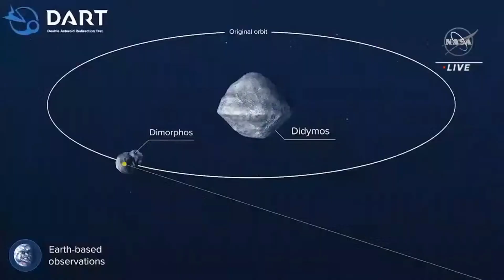Bu Gece Canlı Yayında Gerçek Bir Gök Taşı Bombalanacak Peki Nasıl İzlenir?Uzay belgeseli bilim kurgu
Bir otomobil büyüklüğündeki DART isimli uzay aracı, 160 metre uzunluğundaki hedefine saatte 23 bin km hızla vuracak. Test, gerçekten ihtiyaç duyulması halinde gezegenin nasıl savunulacağına dair ilk deneme olacak. NASA'nın uzay aracı, Dünya'yı olası asteroit çarpışmalarından korumak için başlatılan program çerçevesinde geçen yıl kasım ayında fırlatılmıştı.
2022 yılının eylül ya da ekim ayında yapılması planlanan ilk çarpışma testi için uzun zamandır beklenen gün geldi ve çattı. 27 Eylül Salı, gece 1.30 sularında gerçekleştirilecek çarpışma testinin nedenlerine ve nasıl izleyebileceğinize gelin yakından bakalım.27 Eylül 2022 tarihinde gerçekleştirilecek olan test, Türkiye saatiyle yarın gece 1.30 civarlarında izlenebilecek.
nasa dart,
nasa dart mission,
nasa dart animation,
nasa dart projesi,
ya 3la nasa dart croix,
3la nasa dart croix,
3la nasa dart karwa,
nasa dart mission update,
nasa dart mission in hindi,
nasa dart mission in telugu,
nasa dart live,
nasa dart görevi,
nasa dart asteroid,
nasa dart mission animation,
dart mission nasa animation,
nasa,
nasa live,
nasa neden okyanusları incelemeyi bıraktı,
nasa artemis,
nasa denizi araştırmayı neden bıraktı,
nasa live official stream of nasa tv media channel,
nasamatu hawak türkçe,
nasa canlı yayın mars,
nasa james webb telescope,
nasa artemis live,
nasa ile koca ayı,
nasa live official stream,
dart mission,
dart mission nasa,
nasa dart mission live,
double asteroid redirection test (dart) mission,
nasa dart mission upsc,
nasa dart mission tamil,
ksp dart mission,
nasa dart mission live stream,
dart mission update,
dart mission animation,
dart mission by ankit awasthi,
astrum dart mission,
asteroid,
asteroid çarpması,
asteroid impact,
asteroid kuşağı,
asteroid impact comparison,
asteroid apophis brian burger,
asteroid madenciliği,
asteroid size comparison,
asteroid prank,
asteroid city trailer,
asteroid impact simulation,
asteroid kuşağı şarkısı,
asteroid apophis,
asteroid astroloji,
asteroid astrology,
asteroid a geddon,
dimorphos asteroid,
dimorphos asteroid hit earth,
dimorphos asteroide,
dimorphous asteroid,
dart's impact with asteroid dimorphos,
asteroid dimorphos 2022,
asteroid dimorphous 2022,
dimorphos asteroid art,
asteroid nedir,
dimorphos asteroid beach,
dimorphos asteroid battle,
dimorphos asteroid city,
dimorphos asteroid çarpması,
dimorphos asteroid çizimi,
dimorphos asteroid çeviri,
dimorphos asteroid çevirme,
dimorphos asteroid çizgi film,
dimorphos asteroid full album,
dimorphos asteroid galaxy,
dimorphos asteroid inceleme,
dimorphos asteroid jump,
dimorphos asteroid jet,
nasa live,
nasa live earth from space,
nasa live stream,
nasa live artemis,
nasa live mars,
nasa live official stream of nasa tv's media channel,
nasa live ariana grande excuse me i love you,
uzay belgeseli apollo,
uzay araçları belgeseli,
bilim kurgu,